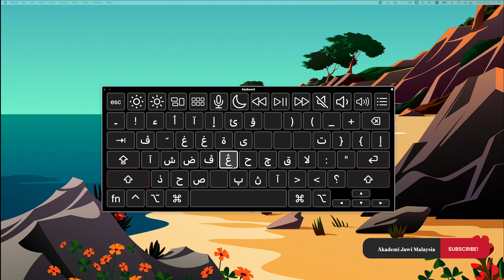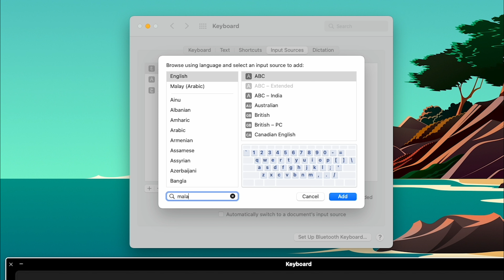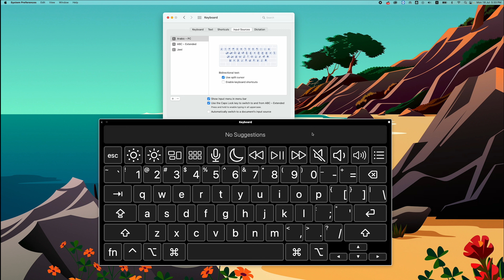Kemahiran Kerjaya Bahasa Jawi 01 | Papan Huruf atau Keyboard Jawi di Mac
Komputer Apple sangat sesuai dan mudah untuk kerja menaip Jawi. Papan huruf Jawinya disusun mengikut bunyi huruf Rumi. Jika anda hendak menaip ب, kedudukannya ialah pada huruf B pada papan taip rumi.

Langkah setkan papan huruf Jawi:
1. Pergi ke System Preferences
2. Klik pada Keyboard dan tab Input Sources
3. Tekan butang "+" dan cari "MALAY"
4. Klik pada Malay (Arabic) dan tekan ADD

Jika mahu gunakan papan huruf Jawi, anda boleh klik pada
1. Show input menu di penjuru sebelah kanan atas skrin, atau
2. Tekan Caps Lock dengan cepat untuk tukar jenis huruf pada papan huruf

Ikuti Siri Kemahiran Kerjaya Bahasa Jawi bersama Encik Muhammad Syukri Rosli, Pengerusi Akademi Jawi Malaysia untuk membina kemahiran komputer bagi gerak kerja penerbitan Bahasa Jawi.